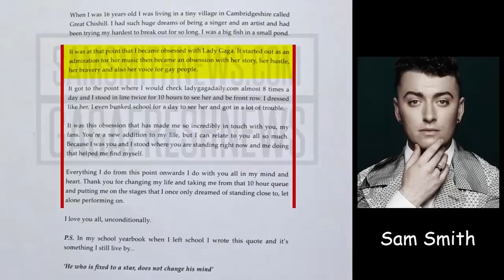Celebrities Talk Lady Gaga Part Three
Celebrities Talk Lady Gaga ( 2015 )
Cheek To Cheek I The Grammys I Lady Gaga I Oscars 2015

Here's a whose who list:
00:10 Beyonce
01:46 Norman Reedus
03:16 Jason Derulo
04:05 DJ Tommie Sunshine
04:55 Zedd
06:26 Inez and Vinoodh
07:15 Nile Rogers
08:44 Jennifer Nettles
09:24 Helena Bonham Carter
09:47 Sam Smith